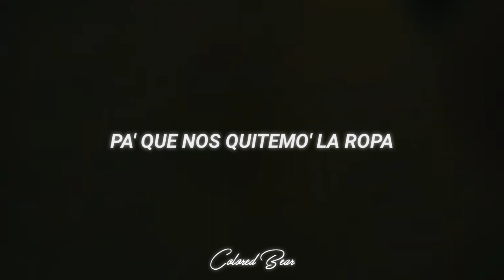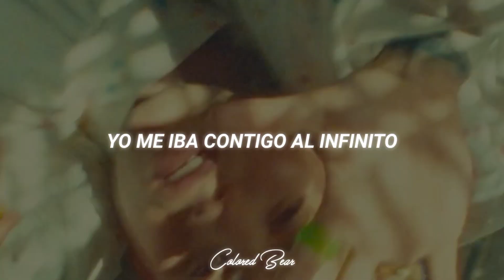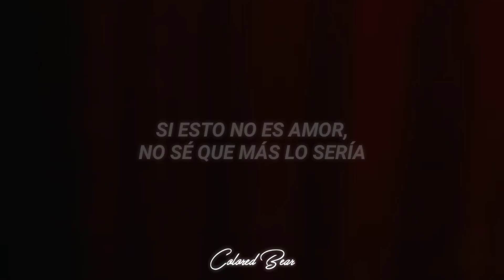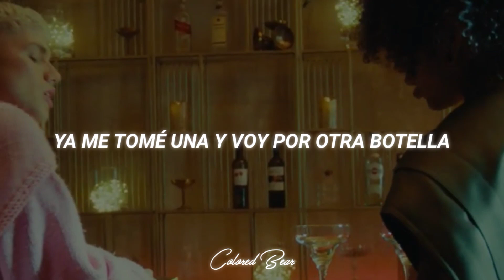Marc Seguí, Micro TDH - La culpa [Letra + Video Oficial]•